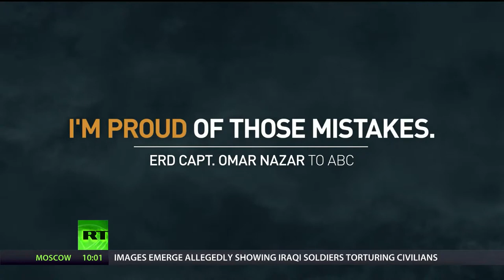‘Torture for fun’ Iraqi forces filmed executing hospital employee suspected of ISIS links GRAPHIC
Details of the gruesome murder of a hospital employee by members of an elite Iraqi counter-terrorist unit have been shared by photographer Ali Arkady, who in an interview with RT, recalled that the man was shot after soldiers suspected him of trying to lead them into a trap.